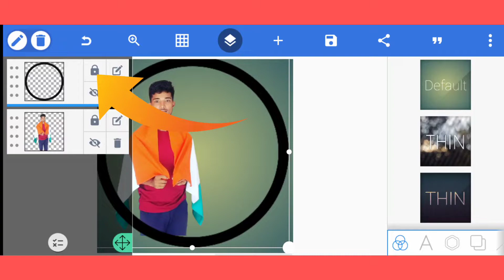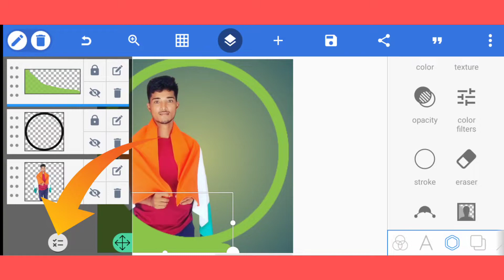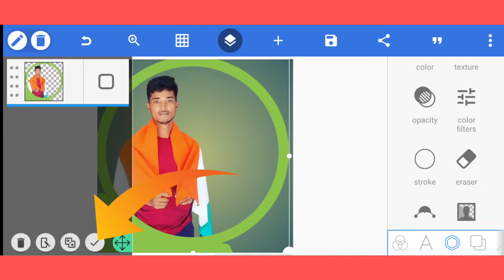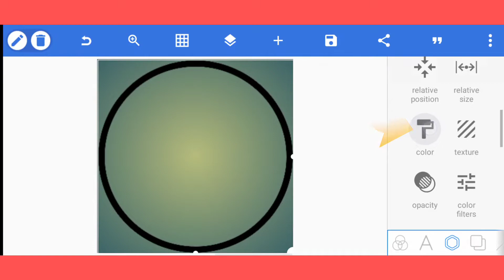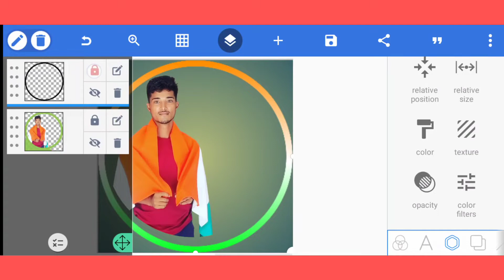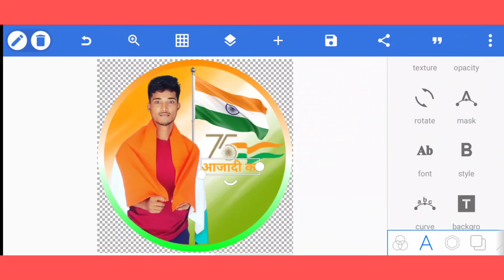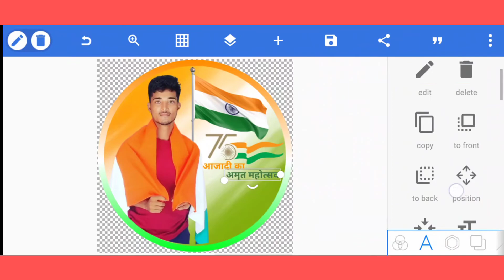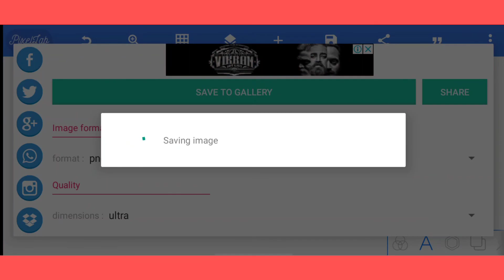WhatsApp || WhatsApp DP Logo II PixelLab Photo Editing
Listen ad-free with YouTube Premium
Song
Link
Artist
Jim Yosef
AEI (on behalf of NCS); ASCAP, LatinAutorPerf, Featherstone Music (publishing), and 8 Music Rights Societies